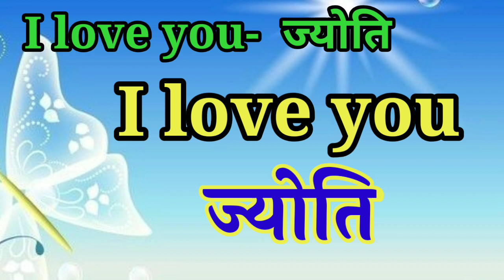Jyoti name status🌹 Jyoti name whatsApp status🌹 jyoti name love shayari🌹 jyoti status🌹 j name status🌹